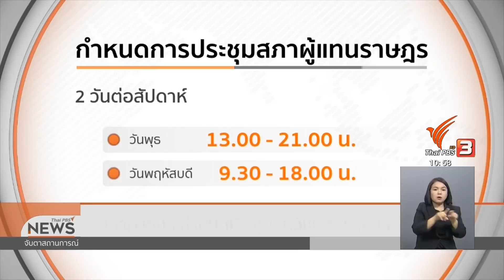7 มิ.ย. 62 จับตาฯ สภาผู้แทนฯ กำหนดประชุมทุกวันพุธ-พฤหัส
7 มิ.ย. 62 จับตาฯ สภาผู้แทนฯ กำหนดประชุมทุกวันพุธ-พฤหัส